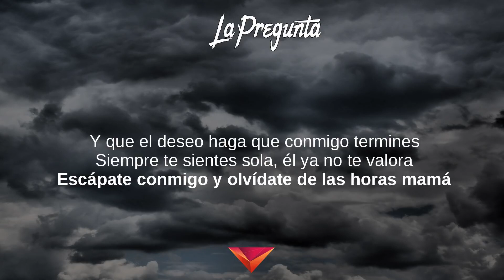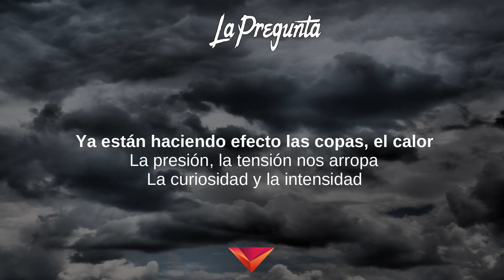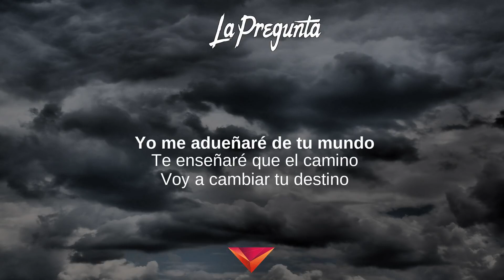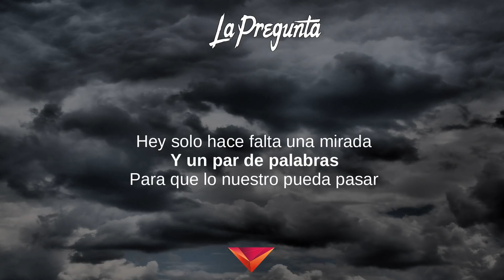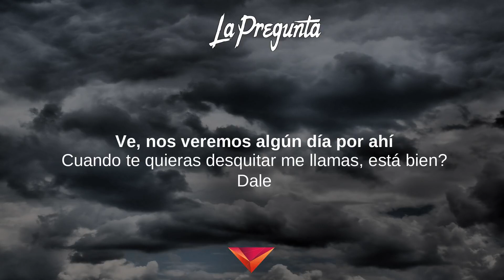J Alvarez - La Pregunta (Letras)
La Pregunta (Letras) - Otro Nivel De Música
Tibi gratias ago Signatores Wing Lyrics:

Otro Nivel De Música, El Imperio Nazza: J. Alvarez Edition,
Ahí eh, Regálame una Noche, Junto al amanecer

Letras: La Pregunta
[Letra de "La Pregunta"]

[Pre-Coro]
Yo me le acerqué, fijo la miré
Le ofrecí un trago al oído le dije
Que si estaba soltera o estaba casada
Ella me dijo "Tranqui'", que nada pasaba
Yo me le acerqué
Y fijo la miré
Y entre un par de copas, una nota loca

[Verso 1]
Para mí es un placer conocerte
Dime tu nombre que algo quiero proponerte
Relax, yo lo único que quiero es hablar
Conóceme primero que no te arrepentirás
Deja que la maldad nos domine
Y que el deseo haga que conmigo termines
Si tú te sientes sola, él ya no te valora
Escápate conmigo y olvídate las horas, mamá

[Coro]
Y hoy voy hacerte olvidar, el pelo te soltaré
Hare una historia con tu cuerpo que en tu mente plasmaré

[Post-Coro]
Yo me le acerqué y fijo la miré
Le ofrecí un trago y al oído le dije

[Verso 2]
Ya estamos en el fest con las copas
El calor la presión nos arropa
La curiosidad y la intensidad
Hicieron que tú y yo nos fuéramos al más allá

[Puente]
Y en cuestión de segundos (Wo, wo, wo)
Yo me adueñaré de tu mundo (Yeh, yeh, eh)
Te enseñaré el camino (Na, na, na, na)
Voy a cambiar tu destino

[Outro]
Ey, solo hace falta una mirada, un par de palabras
Para que lo nuestro pueda pasar
Sé que hay muchas princesitas que están pasando por esto
Entonces vienen personas que se aprovechan de la situación
Y hacen que suceda
Jalvarezmusic.com
Otro nivel de música
Montana The Producer, Perreke, Nelflow
Papi, nosotros somo' el equipo más fuerte del género
Por eso que viajamo' a cada rato
Y ya casi estamo' viviendo en un avión
Jalvarezmusic.com
On top of world music
Flow Music ¿Ok?
Para mí un placer conocerte, bebé